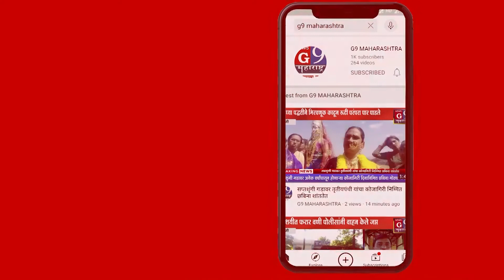संपूर्ण महाराष्ट्रात कोरोना रुग्णांची संख्या झपाट्याने वाढत...